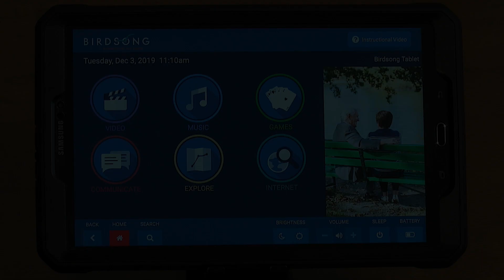Birdsong Tablet Test Drive Feature Demonstration By Ben Unkle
Seeing is believing I'm so happy that you have a chance to see the video testimonials of the lives impacted by the birdsong tablet now we've added a new feature to our website a feature that allows you to test drive some of the most popular features of our 8000 experiences that are on the birdsong tablet this is best used with a screen that's 10 inches are larger but have fun and explore the most popular experiences to get a taste of what this is all about click here to order yours today.